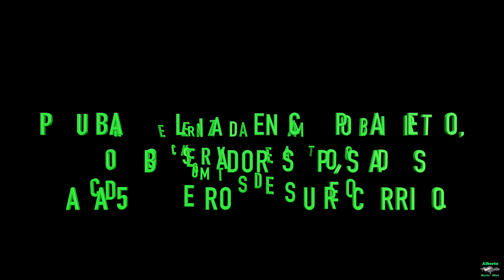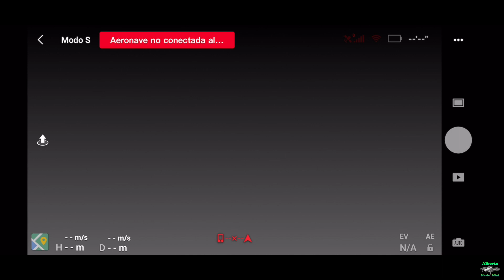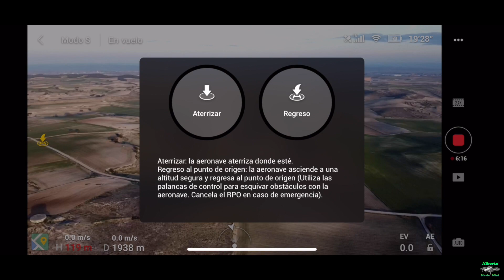Test de Rango Mavic Mini (2.111 Metros)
Test del rango de distancia de este nuevo Mavic Mini. Su distancia total ha sido de 2.111 Metros, en los cuales hubo bastantes desconexiones del mando. Decidimos el grupo, finalizar la prueba para evitar la perdida del dron.